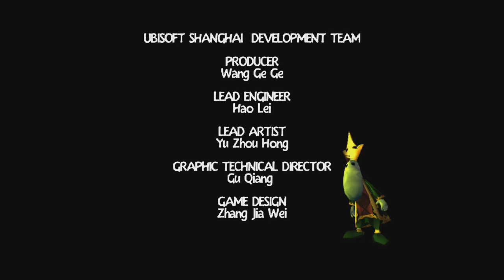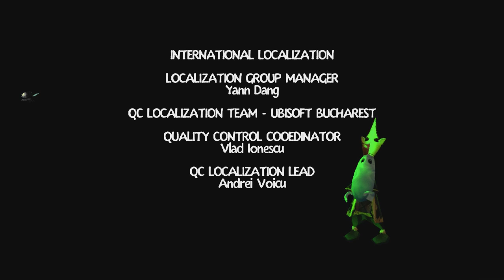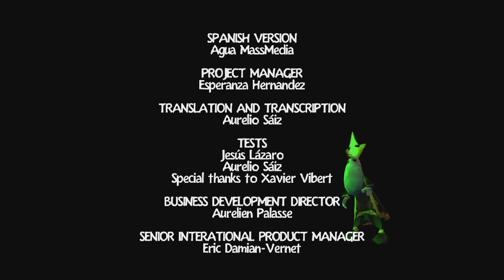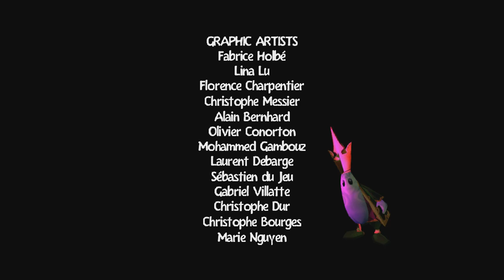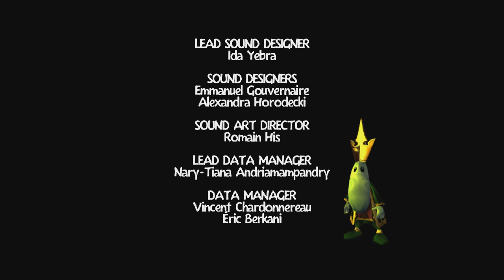lets play Rayman 3 # FINALE save the world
thank you everyone one who stickled around for this this was a series that i didn't know anyone would watch and since o know people will watch this now we will be making more thankyou